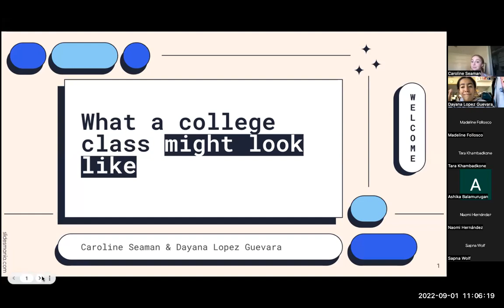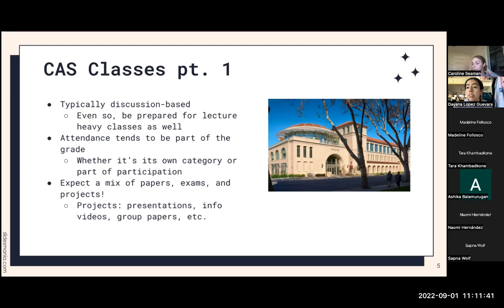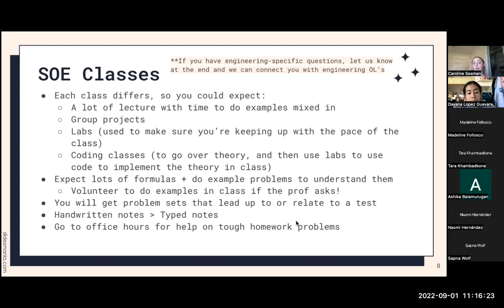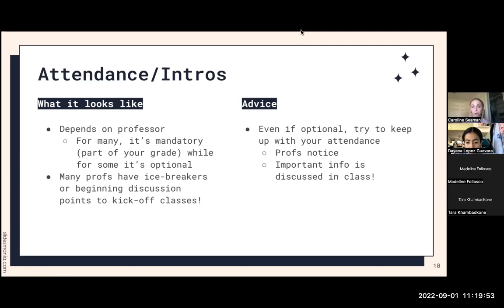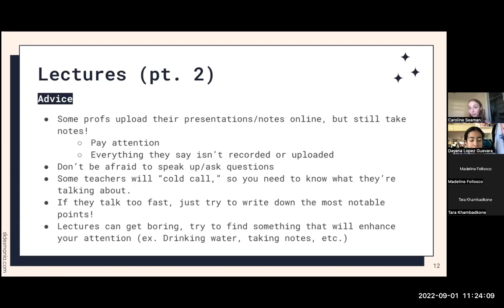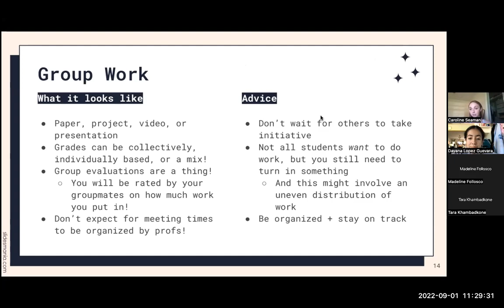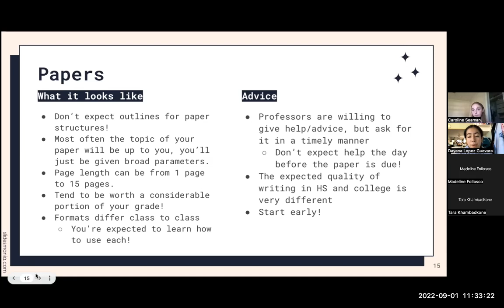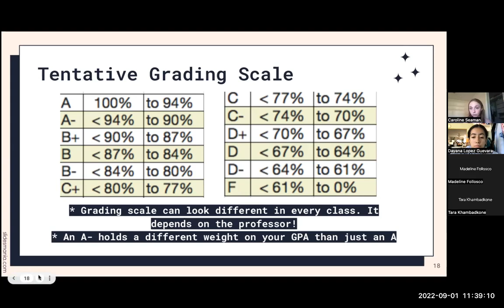What might a college class look like at SCU Zoom Session | Bronco Exchange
Find out about grading scales and more basics on how classes look like at SCU with Dayana and Caroline

SEE MORE OF US!